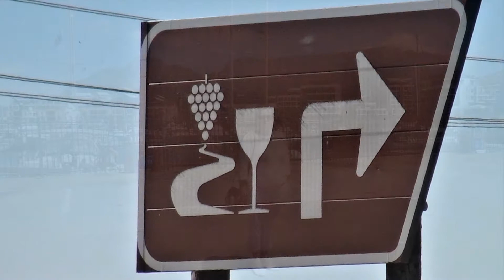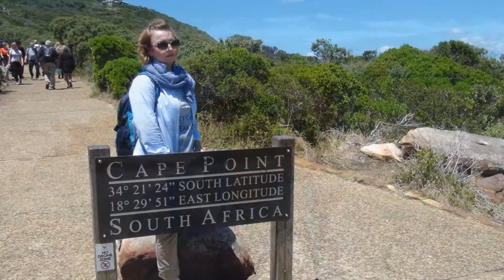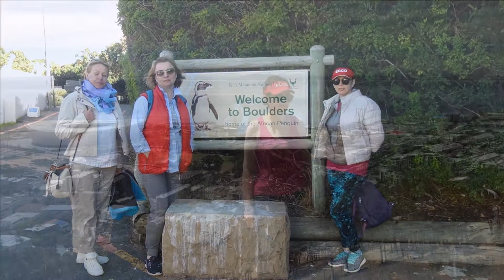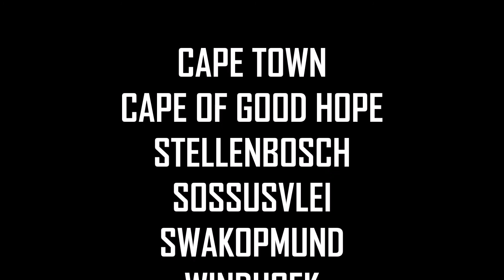THREE GIRLS' TRIP TO SOUTH AFRICA & NAMIBIA IN 2017 PART 2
ТРИ ПУТЕШЕСТВЕННИЦЫ ПО ЮЖНОЙ АФРИКЕ И НАМИБИИ 2017 ЧАСТЬ 2

This self-drive tour took place in November - December 2017: Cape Town and surroundings, Stellenbosch, Franschhoek, Paarl, Windhoek, Sossusvlei, Swakopmund, Etosha Park, Windhoek.

Тур по Южной Африке и Намибии в ноябре - декабре 2017: Кейптаун и окрестности, Стелленбош, Франшхук, Паарл, Виндхук, Соссусвлей, Свакопмунд, Парк Этоша, Виндхук.

Accommodation & tours:

South Africa:

Sunset Lodge
Robben Island
Southern Right Charters
Eagle Encounters
Le Bonheur Crocodile Farm
Giraffe House
Simonsig Wine Estate
Spier Wine Estate

Namibia:

Namib Guest House
Desert Quiver Camp
Namibia Dolphin & Seal Cruises
Brewers
Brauhaus
Okutala Lodge

Soundtrack:

Hannah's Song
by
Chris Haugen

EQUIPMENT | ОБОРУДОВАНИЕ:
AERIAL: DJI PHANTOM 3 PRO | DJI MAVIC PRO
PHONES: IPHONE XR | XIAOMI REDMI NOTE
VIDEO CAMERAS: SONY HDR-CX360E | PANASONIC HC-X1